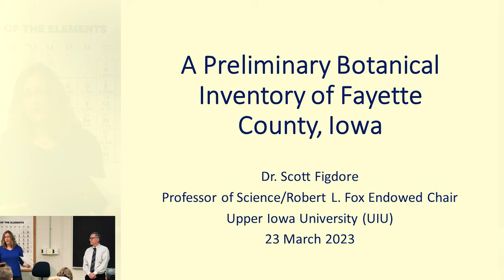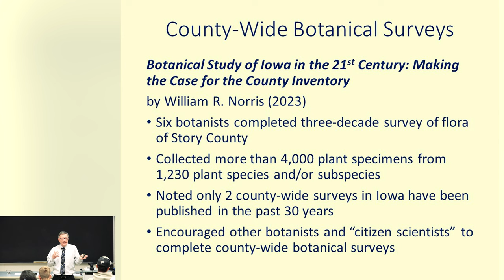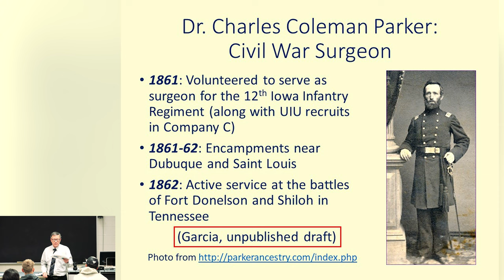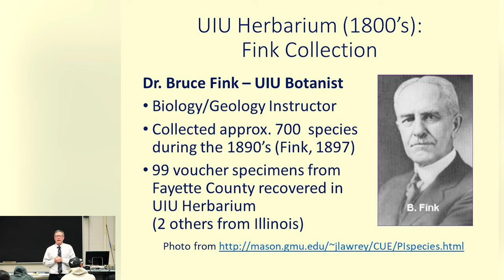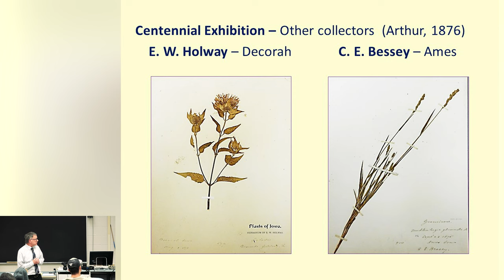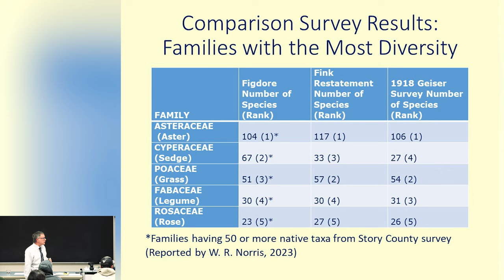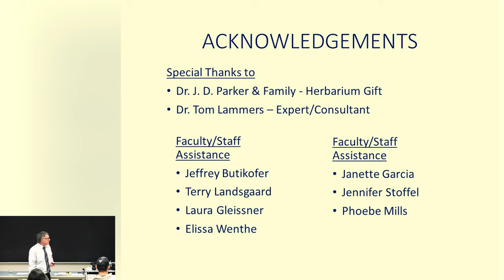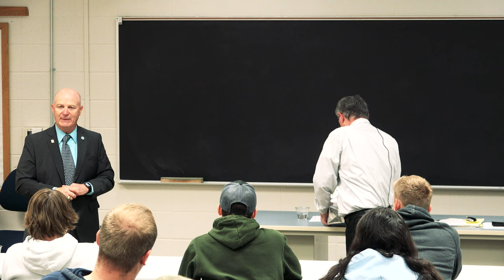Dr. Scott Figdore - Overview of herbarium specimen efforts at UIU over the past 160 years.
“The presentation will focus on the importance of documenting current plant species diversity at the county-level,” Figdore said. “I will also share preliminary information from our efforts over the past 20 years to create a plant inventory and herbarium collection from some of Fayette County’s beautiful natural areas.”

The Upper Iowa University Herbarium was renamed to honor Dr. Charles Coleman (C. C.) Parker, UIU’s first professor of natural sciences and Fayette’s first town doctor, who also served in the 12th Iowa Infantry Regiment (University Recruits) during the Civil War as a regimental surgeon. Parker collected nearly 500 herbarium specimens in the 1860’s and 1870’s, including several rare specimens no longer typically found in the region.

Thanks to a generous gift from Dr. James D. Parker, the great-grandson of C. C. Parker, Figdore has been working on restoring the historical herbarium collections of C.C. Parker and others, as well as on creating a more recent herbarium collection, so that the C. C. Parker Herbarium can be recognized and utilized for its archival and historical significance by the scientific community.

With over 30 years of service at UIU, Figdore served as the inaugural dean of the School of Science and Mathematics for four years before returning to fulltime faculty duties. The Robert L. Fox Endowed Chair of Science was initiated by a generous gift from members of the Parker, Fox and Goebel families. The first recipient of the Robert L. Fox Endowed Chair was the late Professor Emeritus Lew Churbuck. At the time of his honor, Churbuck was the curator of the Upper Iowa University Herbarium. Figdore assumed the duties of the curator position after professor Churbuck’s retirement in 2007.